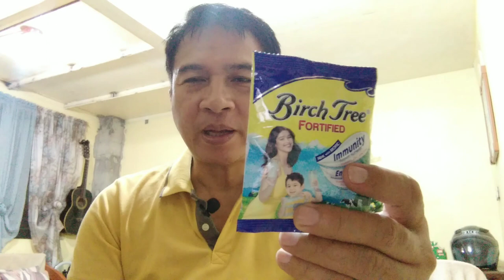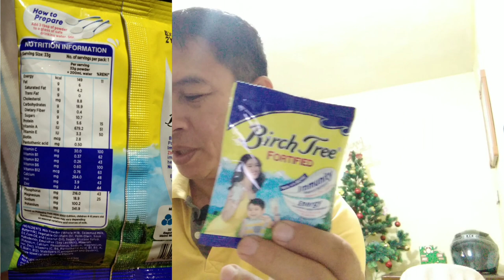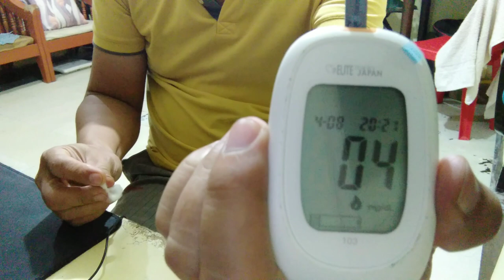BIRCHTREE FORTIFIED MILK REVIEW FOR DIABETIC